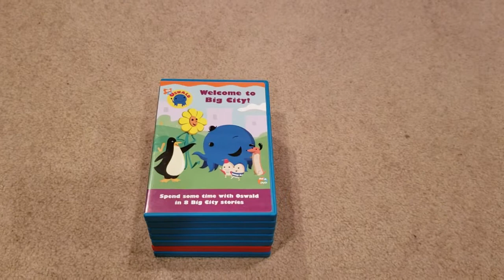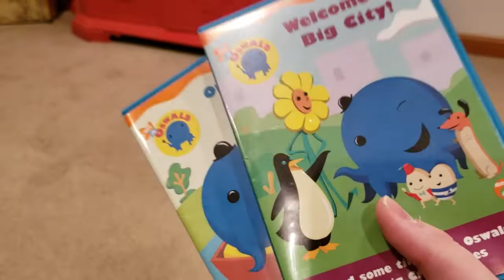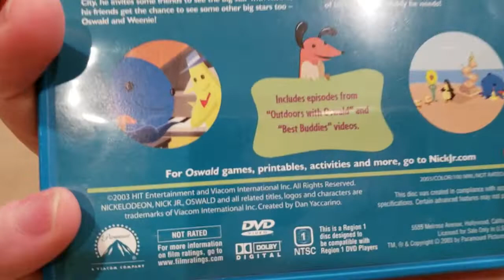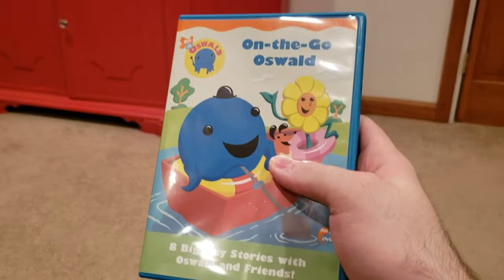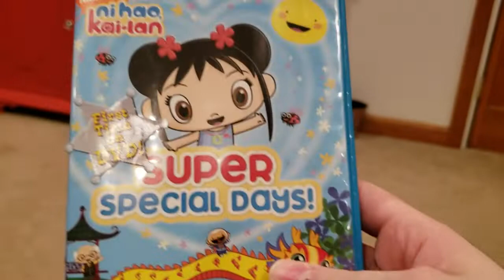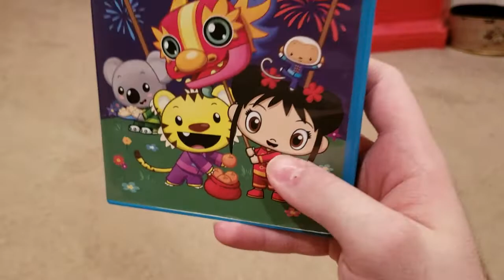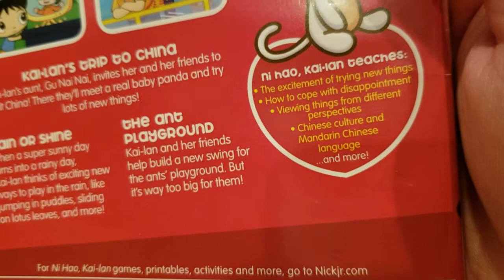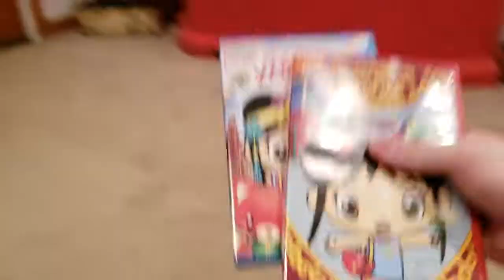My completed Oswald & Ni hao Kai-Lan DVD collection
The inspiration for this particular collection video is timmy lemnah

Please enjoy people.

Oh and once again if you don't like these shows just exited the video if that's your case.